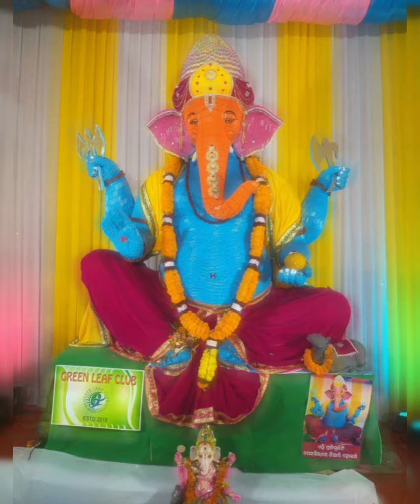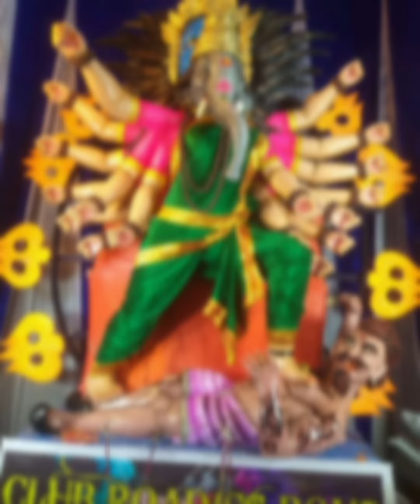22 September 2023